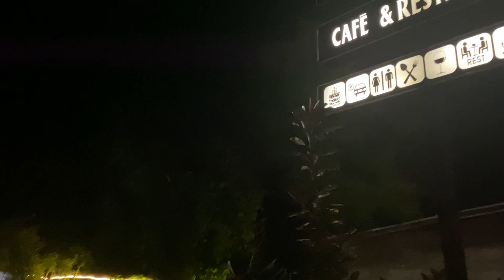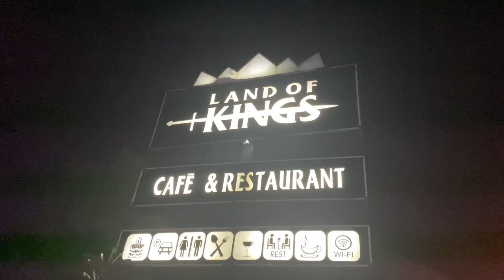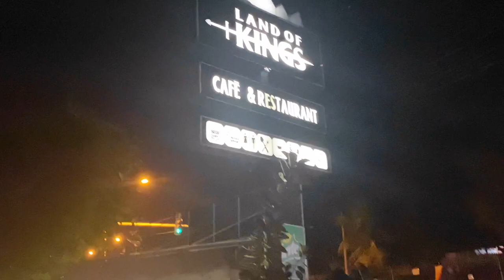Land Of Kings Restaurant 3000ට රජෙක් වගේ කන්න අඩුවට |Game Of Thrones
About land of kings cafe and restaurant ❤️

Land of kings is 1st game of thrones themed cafe in Sri Lanka and 4th in Asia.

**Hotlines**
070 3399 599 (Battaramulla outlet)